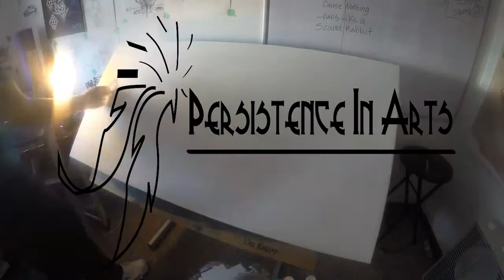Speed Art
Hey there! Daniel Josley here with the latest speed art!

Music-  Thrice-Stare at the Sun (live acoustic)